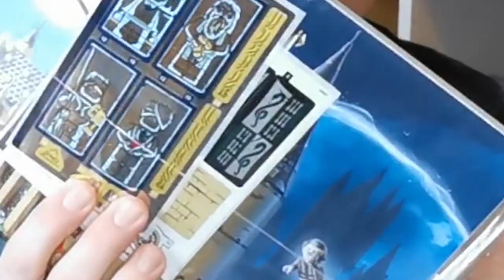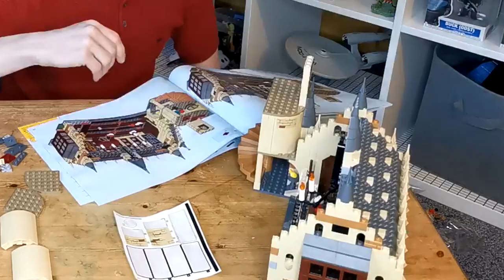Lego Hogwarts castle unboxing and the build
Enjoy a little harry potter lego build . Such a fun build and straight forward to do . A must for an Harry potter fans or lego builders
Stay safe from he who must not be named